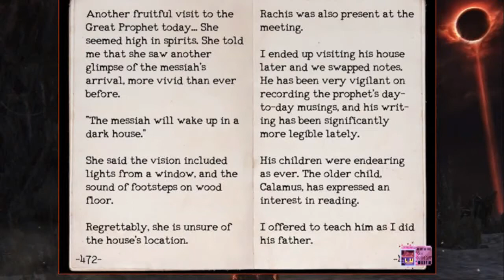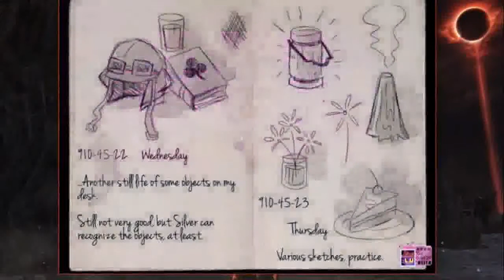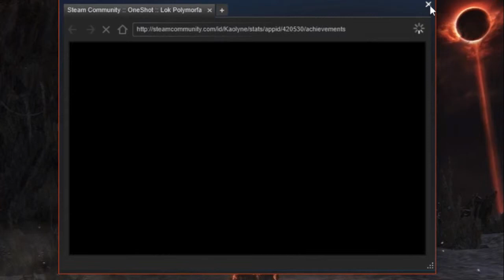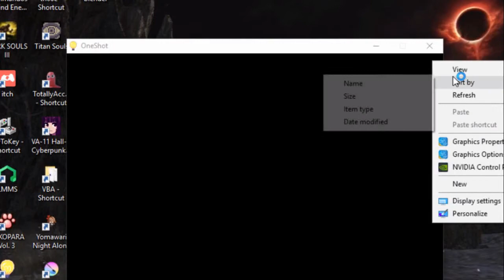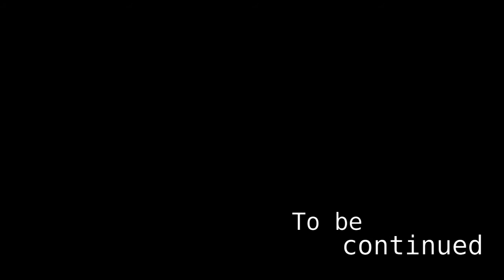PREMONITION | OneShot #12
Bad time ahead.